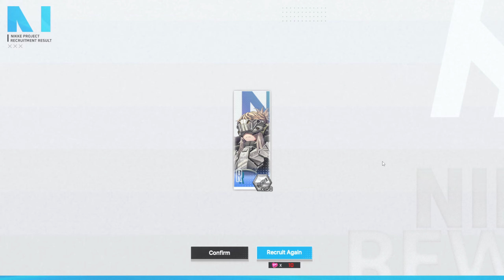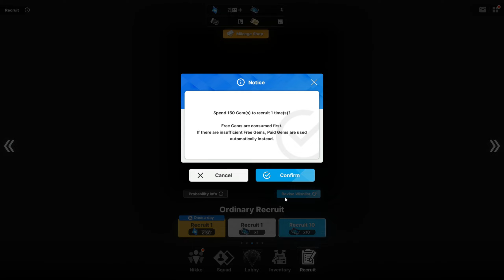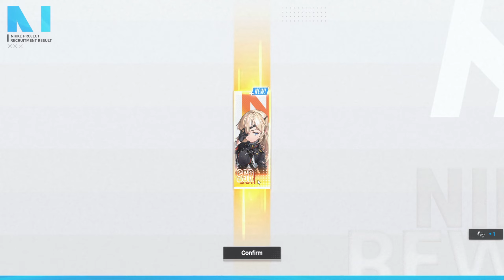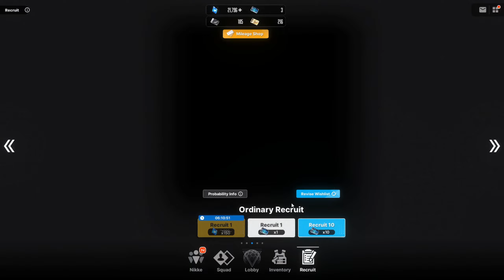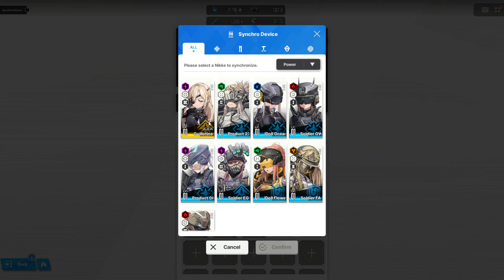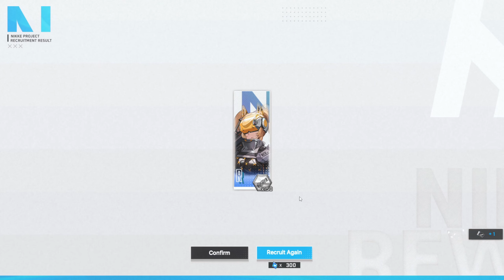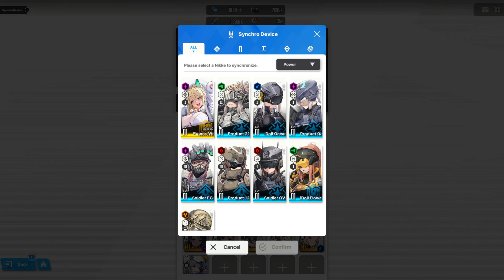F2P PULLS IN NIKKE GODDESS OF VICTORY #8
EPIC GAMES STORE SUPPORT A CREATOR CODE:
BAKEDKIPLING

Welcome to the Channel! Please follow the rules;  1) Be respectful. 2) No Spamming Chat. 3) No advertising your channel in my chat. 4) No Spoilers or backseat gaming! 5) Have fun and be friendly!

Hi friends! My name is Tom i have been Gaming for over 20+ years, current platform PC Using STEAM (Ryzen 5 3600 & RTX 3060 Ti) Uploading videos Every Week on my Channel & Streaming on Youtube @ BakedKipling

3DLCpDPZKppDSSxh7w1e6WtUnLEZYDmf6C

 Don’t overpay! Enjoy the latest games at the cheapest price now. Get instant delivery of CD Keys for Steam, Origin, Uplay, Battle.net, GOG, PSN and XBOX. CHECKOUT TOP-UP & GAME DEALS AT CDKEYS.COM

AMD Ryzen 5 3600 @ 4.0GHZ CPU
NVIDIA Inno3D RTX 3060 Ti iCHILL X3 GPU
ASUS B450M-A II
INTEL 512GB SSD
PNY 240GB SSD
6TB HDD
2TB HDD Recording OBS
Windows 10
Corsair 32GB DDR4 Vengeance 3200MHZ RAM
Corsair 450W PSU
Corsair iCUE H100i RGB PRO XT AIO
RAZER KIYO PRO Webcam
RAZER Basilisk Ultimate Wireless Mouse V3 @ 800 DPI
RAZER Nari Ultimate Wireless Headset
RAZER Huntsman TE
Antec Dark Phantom Case 301m
Blue Yeti Microphone
eBay Microphone Arm
eBay Bluetooth Dongle & USB Extension
SONY PS5 Dualsense Controller
SONY MDR EX110
SONY PS5 3D Pulse Headset
SONY BRAVIA 32" 1080p TV 60HZ
VIEWSONIC ELITE 27" XG270 240HZ 1080P
Hanns G HP226DGB 22" Vertical Monitor 1080P 60HZ
IKEA Mouse Pad
Steam / Controller Overlay
Xbox Live
Xbox One Console 500GB
OBS Live - Record & Stream With NVENC
Openshot Video Edit
Photoshop Express & Studio
BetterJoyforCemu Driver
NVENC
1080p 60FPS Recording